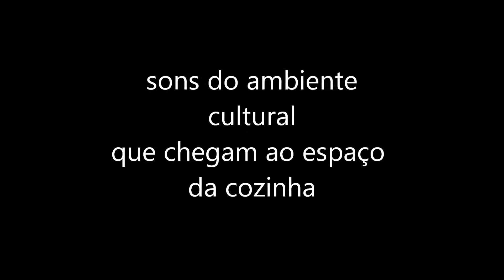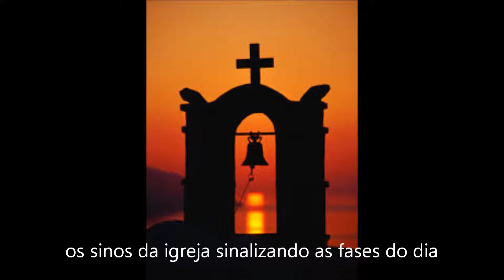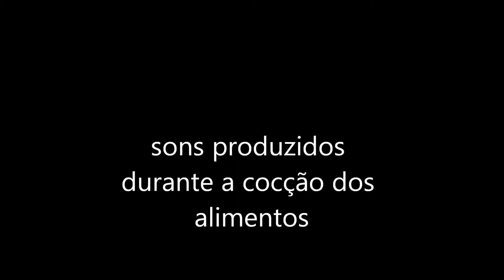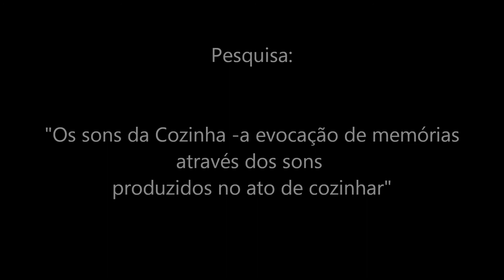os sons que compõem a entrevista sonora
material da pesquisa "Os Sons da Cozinha". Mestrado em Memória Social e Bens Culturais do Unilasalle. Canos, RS.